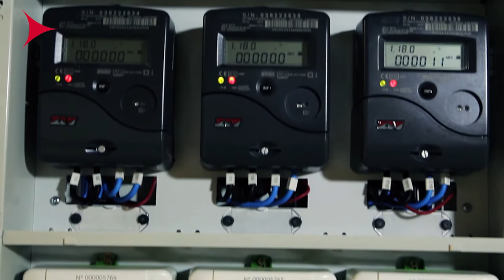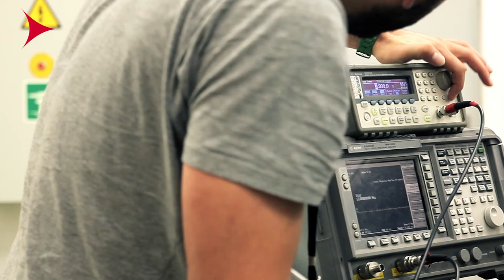José Ignacio Hormaeche: “La transición energética es un motor importante para la reactivación”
Conoce las ayudas a la sostenibilidad medioambiental y el desarrollo económico

Entrevistamos a José Ignacio Hormaeche, director del Clúster de Energía de Euskadi que destaca la importancia de la transición energética para la reactivación económica, sobre todo tras la crisis provocada por el Covid-19. Según explica Hormaeche sectores como la energía renovable y la apuesta por la digitalización de la industria serán claves en esta nueva etapa.

El sector de la energía en Euskadi es uno de los más relevantes en la economía vasca, con cerca de 380 empresas que operan en alguna de las cadenas de valor asociadas a la energía y que representan del orden de 55.000 millones de facturación a nivel global, incluyendo las cifras de dos multinacionales con sede social en Euskadi como son Iberdrola y Siemens Gamesa.

La producción en Euskadi alcanza los 14.000 millones de euros, más de 40% destinado a la exportación y es un sector que da empleo en el País Vasco a más de 23.000 personas y que realiza un gasto en I+D de unos 250 millones de euros al año.